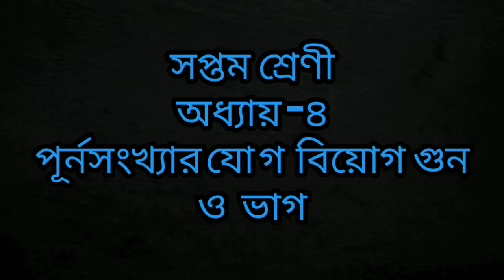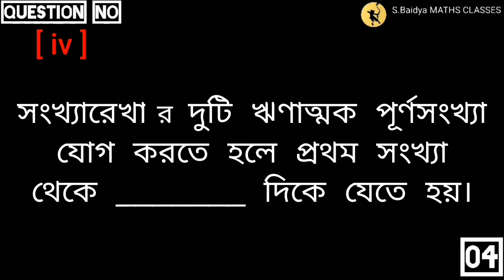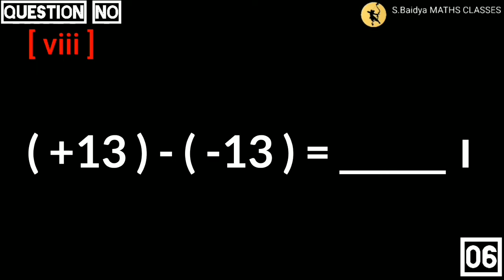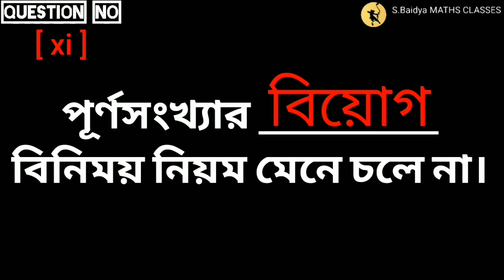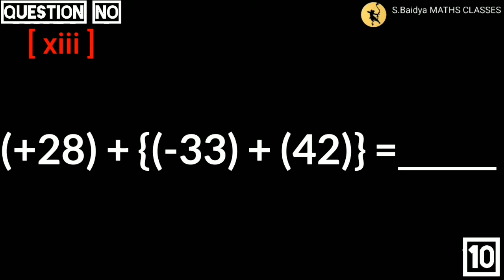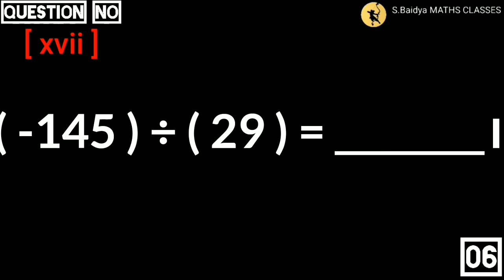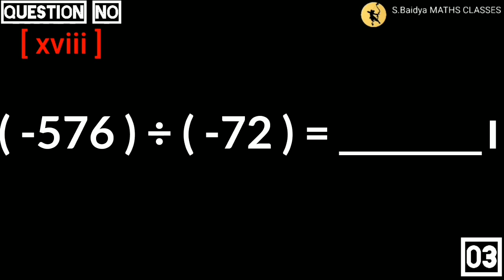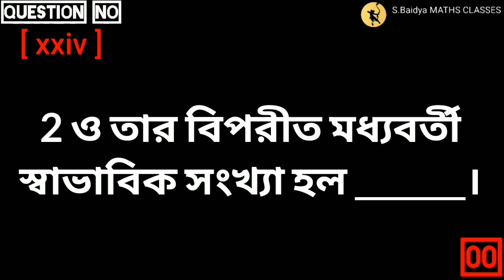সপ্তম শ্রেণী + অধ্যায় ৪+ সংক্ষিপ্ত প্রশ্নের আলোচনা